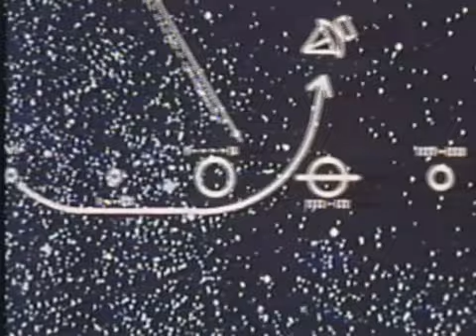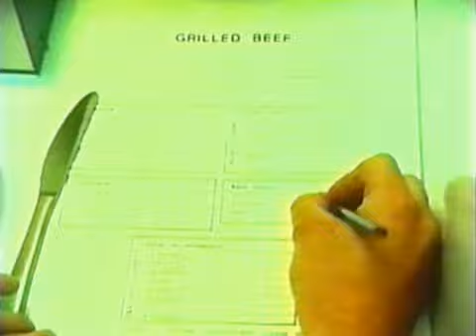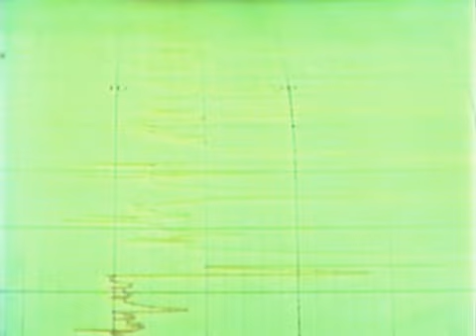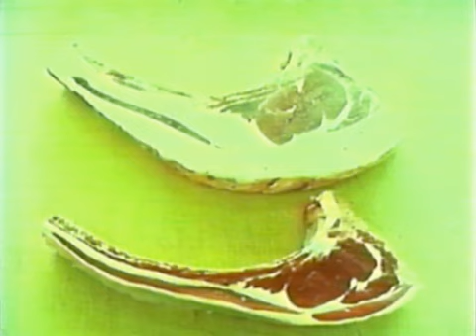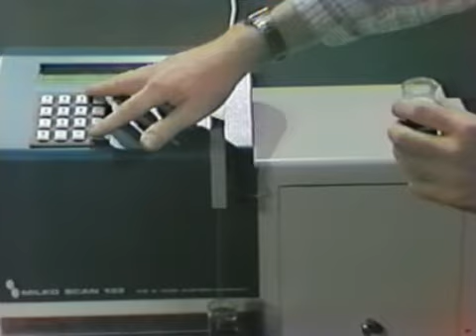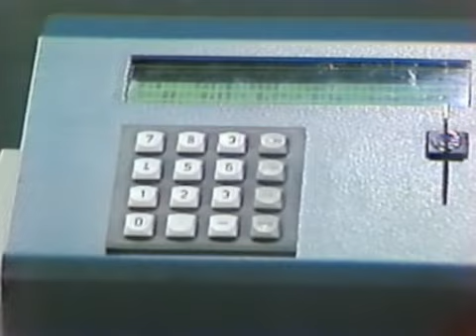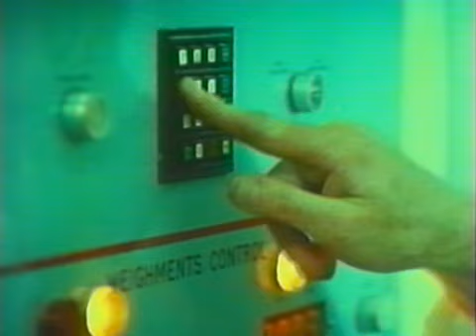125 Sonda Dieta